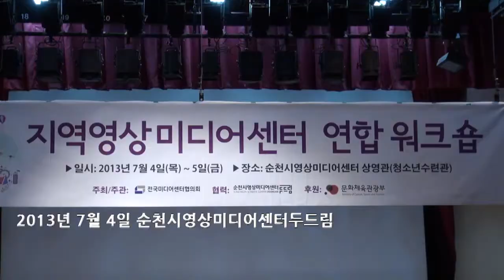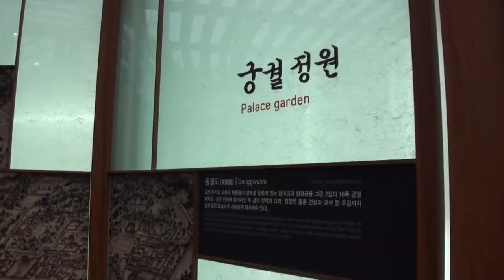[대단한TV] 순천 지역영상미디어센터 연합워크숍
․ 기획의도: 대학생의 시선으로 성남미디어센터의 소식을 전합니다. 더불어 우리시대의 다양한 이야기도 전합니다.
․ 제작자: 대학생기자단 2기